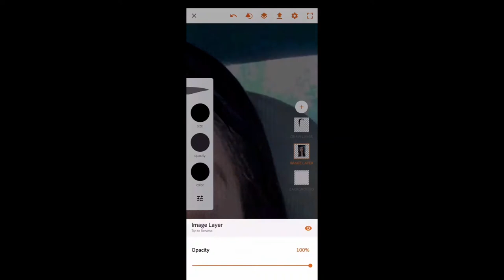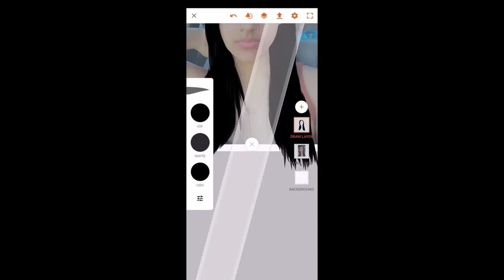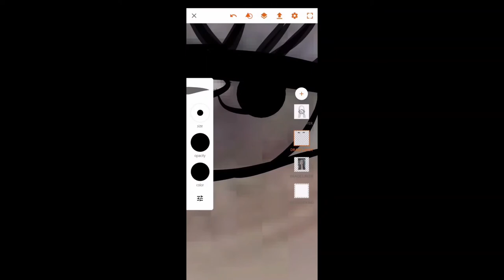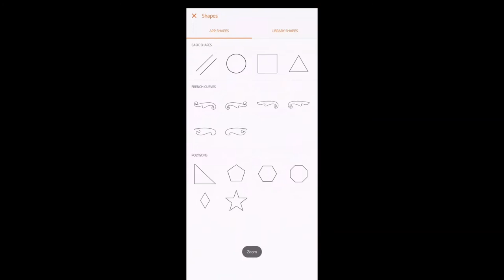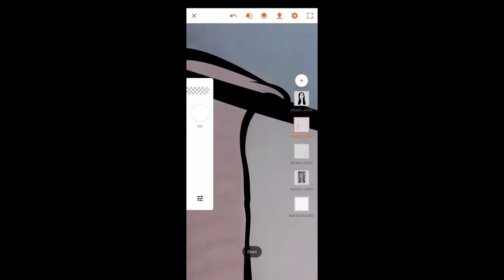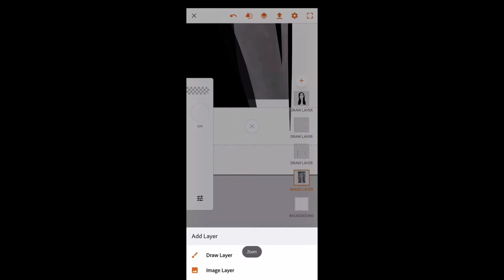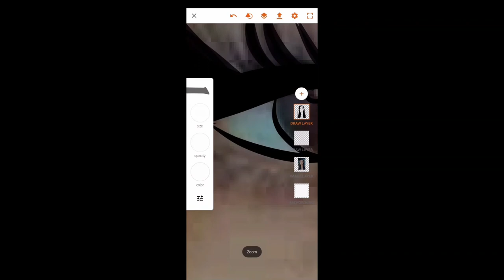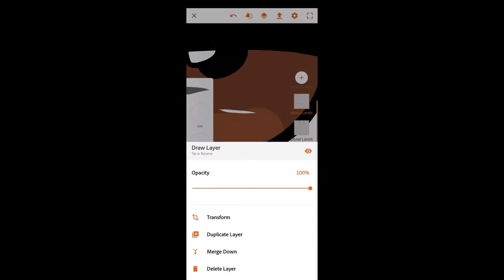digital drawing rajahhh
make sure you follow us down below